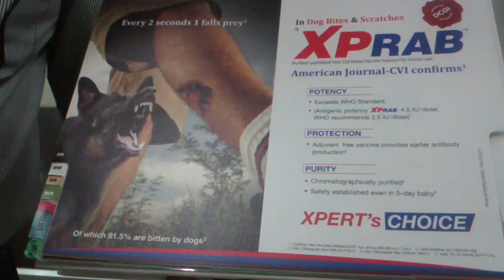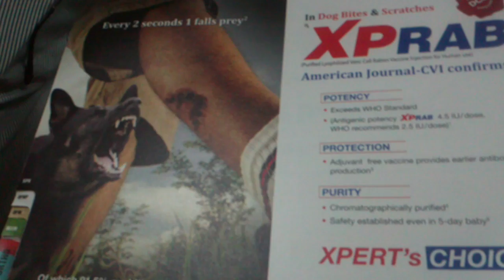antirabies vaccine.3gp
Antirabies Vaccine